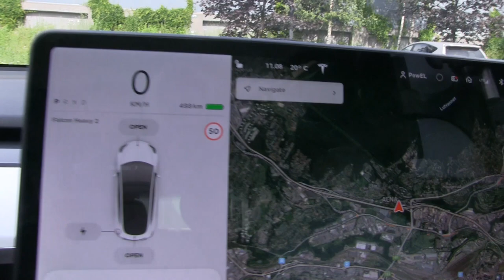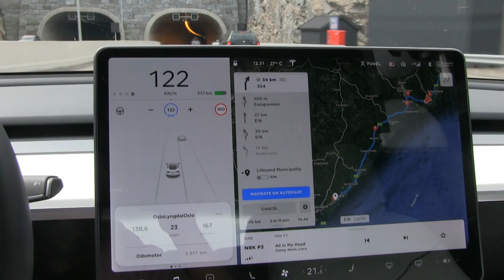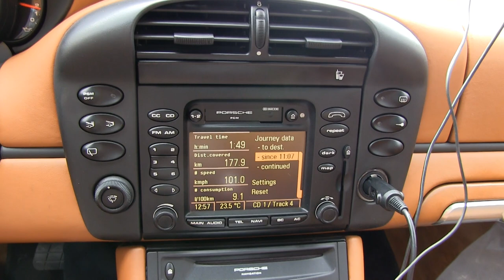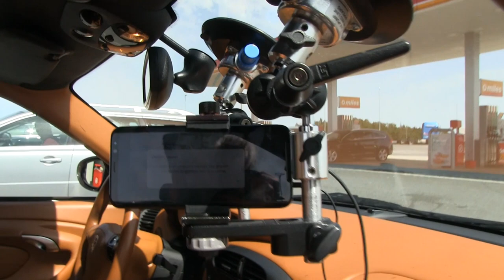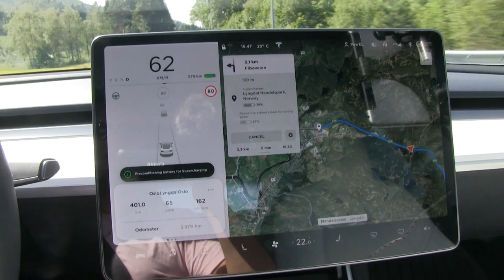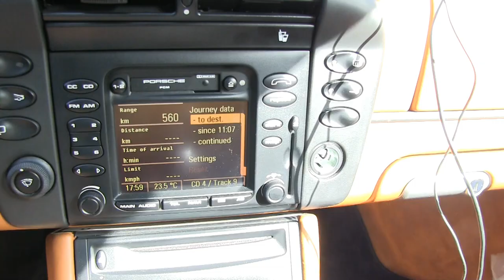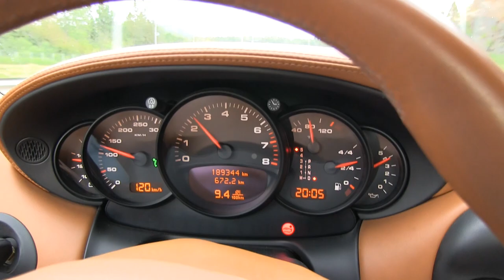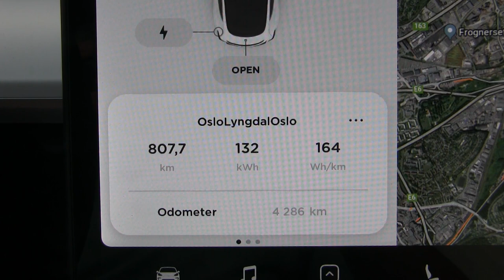Race between Porsche 911 and Model 3